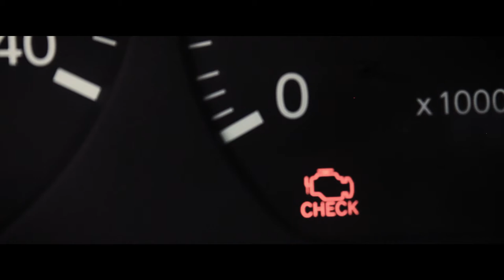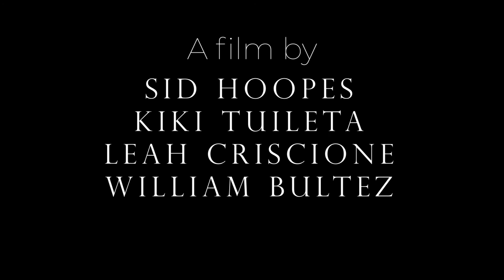Horror Short Film | St. Ann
A film by Sid Hoopes, Kiki Tuileta, Leah Criscione and William Bultez.